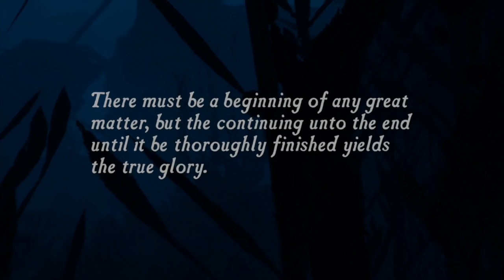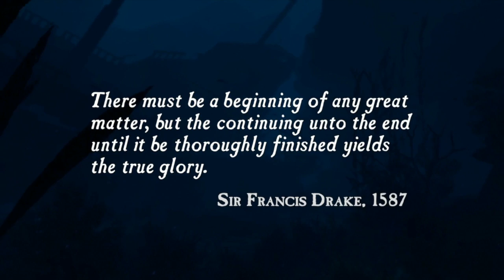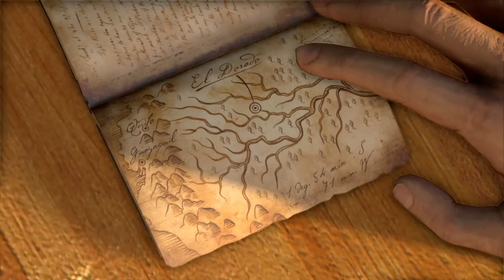Let's Play Uncharted Drake's Fortune #1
Its the first episode of our third LP, and Rocky's going to be our guide! Watch as he raids tombs and kills dudes as David and Carlos try to keep track of their luck bullets